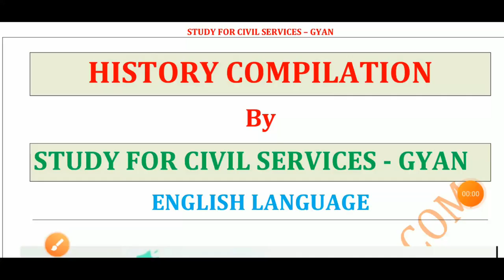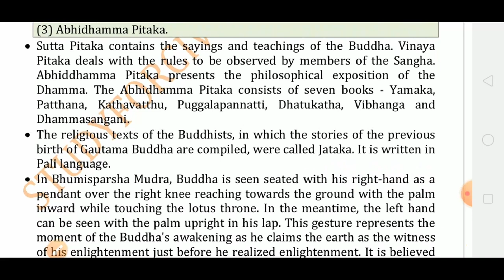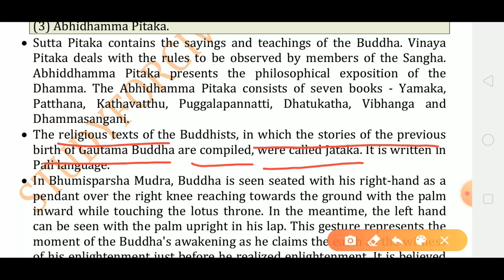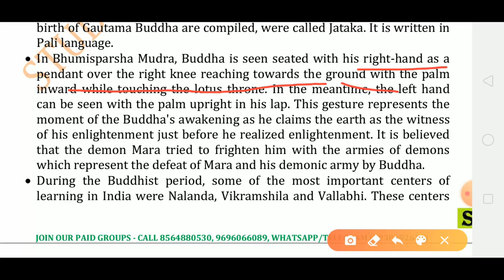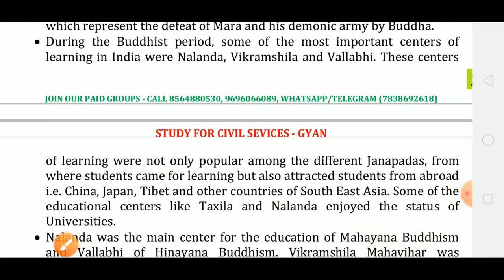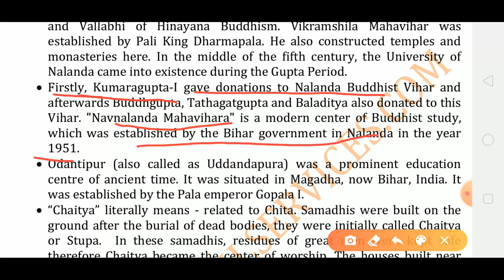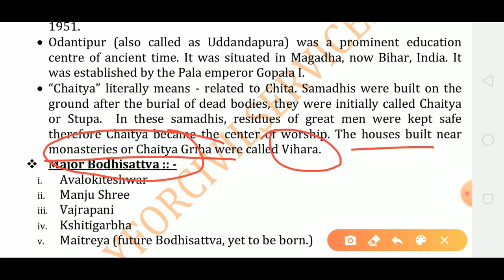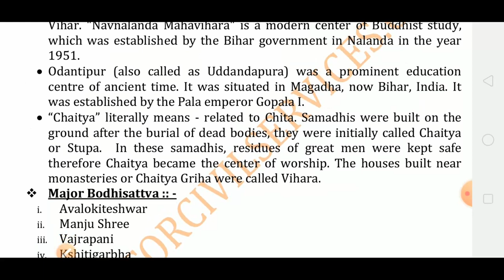Eng-Full history gk | ias psc ssc uppsc bpsc mpsc upsc state pcs ctet rrb sarkari exam job result 10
History ENGLISH MEDIUM VERSION PAPA REVISION | RAMBAN SUMMARY COMPILATION  part 10

compilations one liner notes  by study for civil services . this video series explains complete  history of india or indian history   full final revision summary notes ( bharat ka pura itihas ka samanya gyan -  full history of india includes ancient or prachin bharat , medieval or madhyakalin bharat , modern or adhunik bharat ka itihas ) summary  gk gs general knowledge for all competitive exams like for uppsc , uppcs , upsc , bpsc , ias , pcs , ssc , rrb , railway banking defence civil services exams teaching exams ,   dsssb , upsssc , ssc , nda , cds , tet , uptet , supertet and various other competitive one day exams

1. studyforcivilservices free telegram channels
3. join_paid_grp_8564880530_or_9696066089 ( only calling numbers = 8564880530 or 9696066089 )
8. ADMIN & founder  = GYAN PRAKASH MISHRA

Reference have been taken from various sources like ministries website , reports , gc , ncert , standard books of famous authors , previous year questions of various exams , google , wikipedia